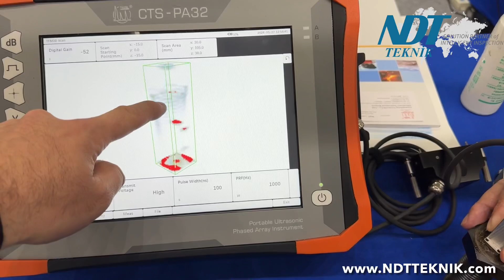3D Phased Array Ultrasonic BOLT Scanning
3 Boyutlu Phased Array ile Ultrasonik Muayene ile Civata Taraması